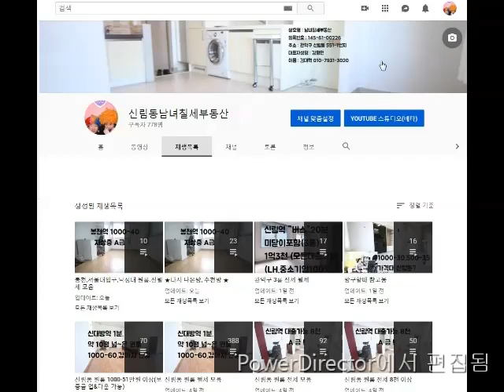신대방역 신축급 반지하 원룸 500-40